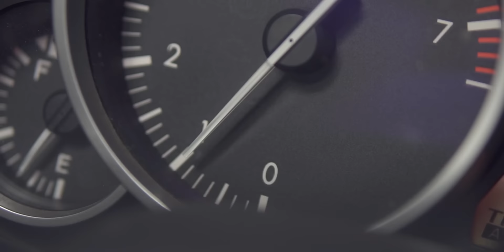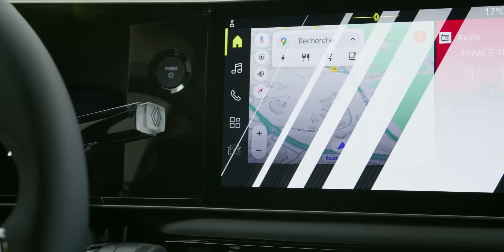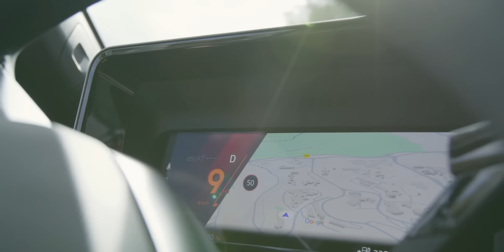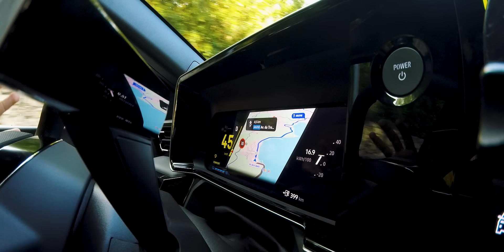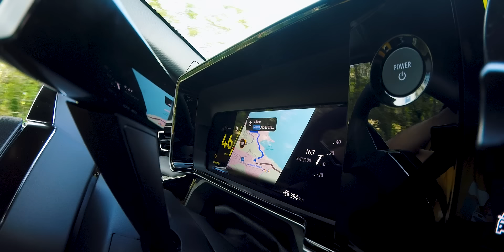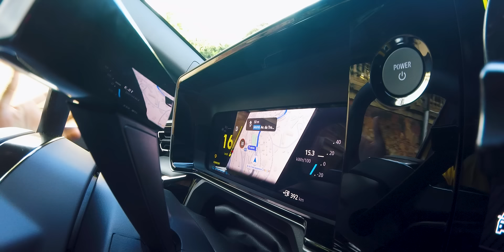RENAULT 5 // CONDUZI o CARRO MAIS ESPERADO do ANO!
Conduzir o novo Renault 5 é uma viagem ao passado com o olhar no futuro. O modelo reinterpreta o icónico design do clássico R5 com linhas modernas e tecnologia, mantendo o caráter divertido que o tornou um sucesso. Equipado com uma motorização 100% elétrica, o Renault 5 promete ser um dos carros mais acessíveis e desejados do segmento, trazendo uma condução ágil e eficiente. Com uma mistura de nostalgia e inovação, este é, sem dúvida, um dos lançamentos mais aguardados do ano!

Usa o código CARONLINETV em todo o site!